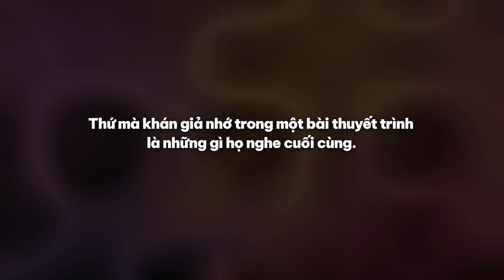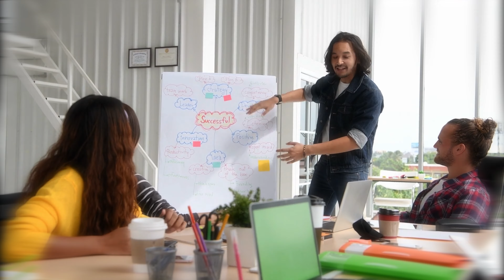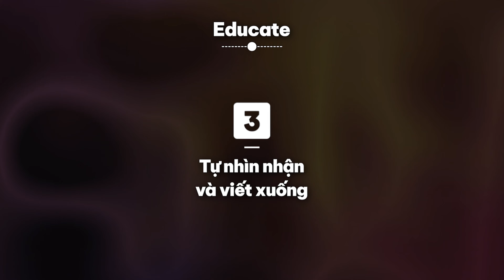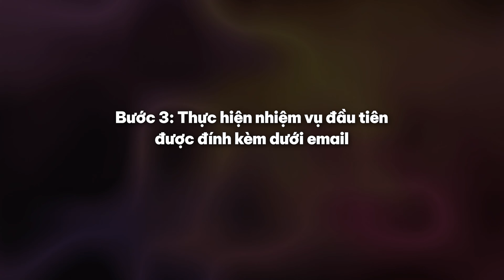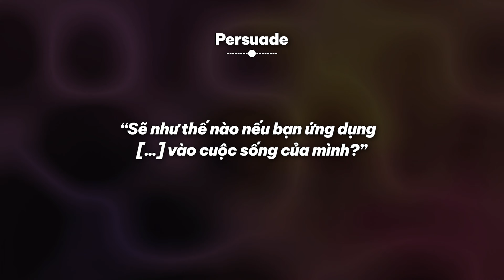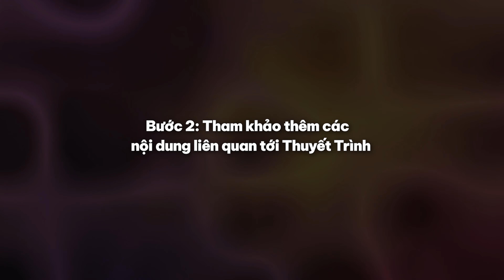TOP 7 Cách Kết Thúc Bài Thuyết Trình Ấn Tượng (Hướng dẫn chi tiết từ A-Z)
Nhận ngay eBook miễn phí anh dành tặng bạn tại đây

TIMECODE:
00:00 - 1 Quy tắc giúp tạo ấn tượng trong bài nói thuyết trình
01:00 - 2 mục đích cơ bản trong bài thuyết trình
01:57 - Educate #1: Tóm tắt nội dung
02:30 - Educate #2: Đặt câu hỏi trắc nghiệm
03:39 - Educate #3: Tự nhìn nhận và viết xuống
04:15 - Educate #4: Đặt câu hỏi mở cho khán giả
05:38 - Persuade #1: Kêu gọi trực tiếp về hành động
06:40 - Persuade #2: Hướng về tầm nhìn trong tương lai (để tạo động lực)
09:41 - Persuade #3: Kết hợp Educate và Persuade
10:32 - 3 bước quan trọng bạn cần làm sau video này